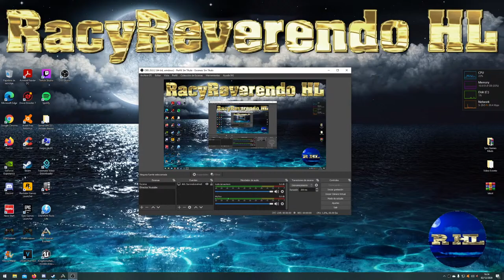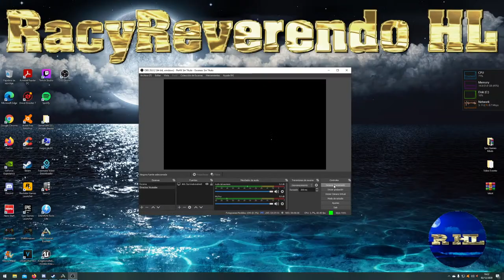✅ARK | La Nueva Gran Aventura - El Comienzo del Imperio - Nueva serie #5 | Ark: Sruvival Evolved.🌏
Nueva Serie de Directos que voy a estar emitiendo en mi canal.
Si quereis entrar a Jugar a este servidor les dejo mi Discord y los enlaces del server.
Muchas Gracias a todos por ver mi canal.